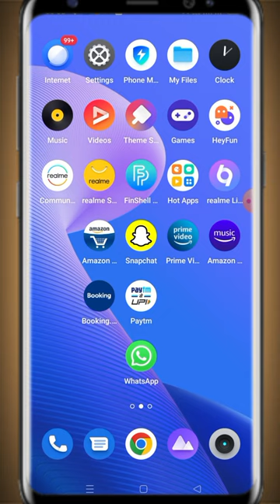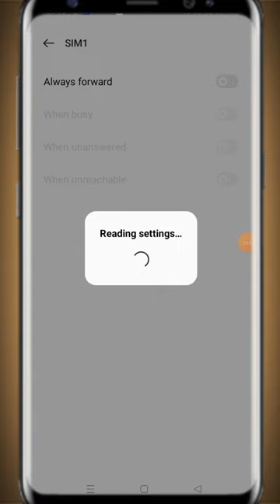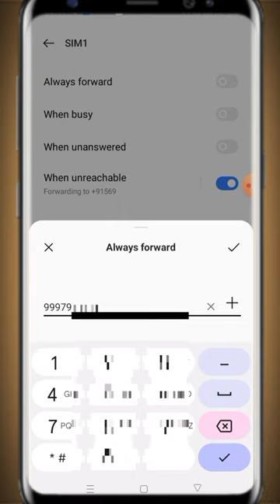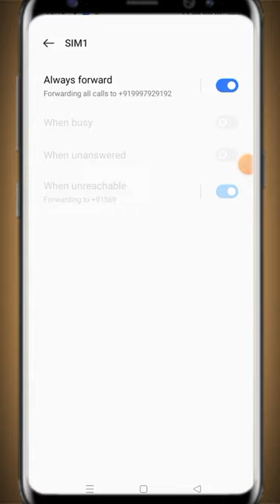Koi Call Kare To Phone Switch Off Bataye | Call Karne Par Mobile Switch Off Bataye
🟠 Agar Aap Ye Setting Is Tarah, I mean Aise use karna chahte ho 👇👇
1. Selected number per yah setting apply karna.
2. Content no per
3. Anjan number per.
4. Sabhi number per
5. Sabhi number per ye setting apply karke Selected number ki call receive karna

Mobile tech video YouTube tech related sabhi prakar ki video's dekhne ko milengi .. Dhanyabad

Mukesh pal tech, Koi Call Kare To Phone Switch Off Bataye, Call Karne Par Mobile Switch Off Bataye, number on hote hue bhi off kaise dikhaye, phone busy ho lekin switch off bataye, number busy ho lekin switch off bataye, call switch off kaise bataye, jiski hum chahe sirf uski call aaye aur sabhi ko number switch off bataye, number on hote hue bhi switch off show kare, phone number rahega on dikhega switch off, how to block incoming calls in phone, phone busy na aaye

(Mukesh Pal)
(From Rampur Up India)